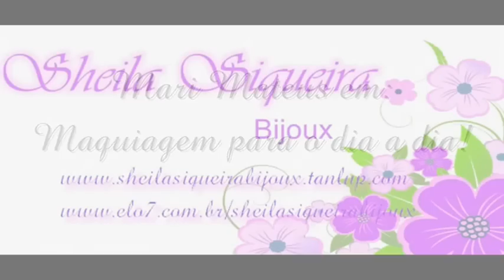Maquiagem para o dia!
***Brincos